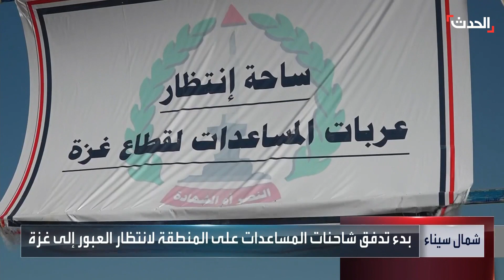"الحدث" ترصد آراء السائقين بعد إقامة منطقة لوجستية في رفح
"أمان لنا وجمعتنا".. الحدث ترصد آراء السائقين بعد إقامة منطقة لوجستية في رفح لتقليص تكدس شاحنات المساعدات على المعابر